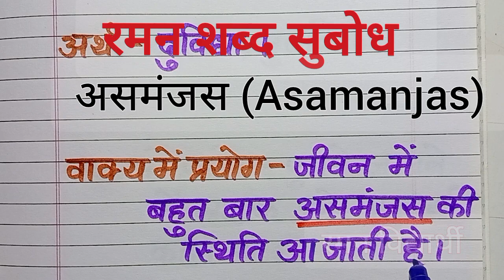🌟असमंजस | Asamanjas | asamanjas shabd ka hindi arth | word mining of asamanjas | Raman Vidhyarthi ☑️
✍️अवलोकन | Avalokan | hindi shabdarth | Avalokan shabd ka hindi arth | hindi mining of avalokan word
✍️अविस्मरणीय | Avismarniya | avismarniy shabd ka arth | hindi Shabdarth | mining| Raman Vidhyarthi☑️

आज का शब्द अनभिज्ञ

Raman Vidhyarthi
रमन विद्यार्थी
Raman Vidhyarthi
रमन विद्यार्थी
Raman Vidhyarthi
रमन विद्यार्थी